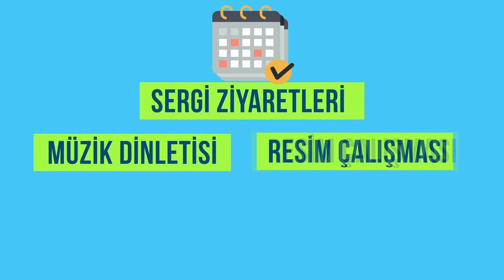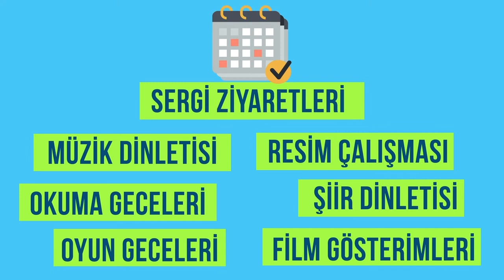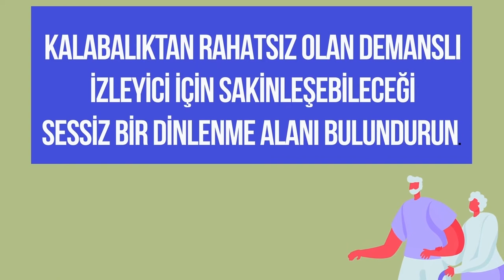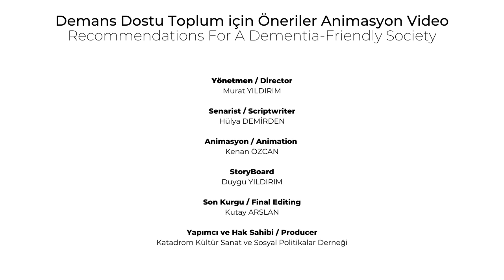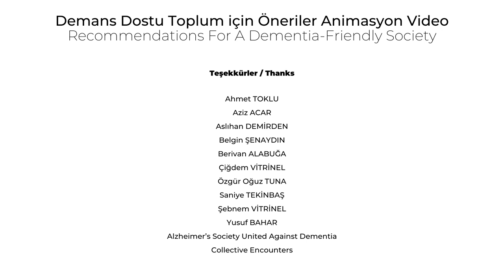Demans Dostu Toplum için Öneriler - Sanat İyileştirir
Demans Dostu Toplum için Öneriler
Sanat İyileştirir
Animasyon Video

Demans Dostu Sanat ve Sinema Rehberimizin dijital veya basılı versiyonu için sitemizi ziyaret edebilir, bizimle iletişime geçebilirsiniz.

Yönetmen / Director
Murat YILDIRIM

Senarist / Scriptwriter
Hülya DEMİRDEN

Animasyon / Animation
Kenan ÖZCAN

StoryBoard
Duygu YILDIRIM

Son Kurgu / Final Editing
Kutay ARSLAN

Yapımcı ve Hak Sahibi / Producer
Katadrom Kültür Sanat ve Sosyal Politikalar Derneği

Seslendirme / Dubbing Company
Global Dubbing Center

Seslendirenler / Dubbing
Sevil DELİN
Asuman BURNAK

Danışman / Advisor
Psk. Burcu GAZOZCU GÖÇMEZ

Çeviri ve Uygulama / Translation
Atonic Project

Teşekkürler / Thanks
Ahmet TOKLU
Aziz ACAR
Aslıhan DEMİRDEN
Belgin ŞENAYDIN
Berivan ALABUĞA
Çiğdem VİTRİNEL
Özgür Oğuz TUNA
Saniye TEKİNBAŞ
Şebnem VİTRİNEL
Yusuf BAHAR
Alzheimer’s Society United Against Dementia
Collective Encounters

“Bu animasyon video Avrupa Birliği Sivil Düşün Programı kapsamında Avrupa Birliği desteği ile hazırlanmıştır.
İçeriğin sorumluluğu tamamıyla Katadrom Kültür Sanat ve Sosyal Politikalar Derneği’ne aittir ve AB'nin görüşlerini yansıtmamaktadır.”